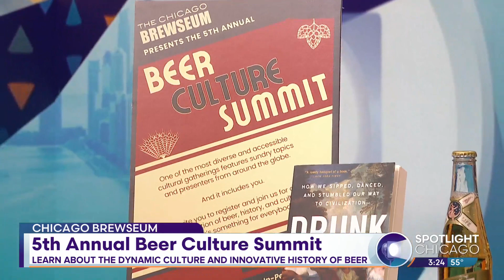5th Annual Beer Culture Summit: Learn About The Dynamic Culture And Innovative History Of Beer With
There's a story in every sip of beer. Chicago Brewseum is one of the first independent, non-profit museum dedicated to beer. They're hosting the 5th Annual Beer Culture Summit this week, where you can learn the global history of beer. Joining us today is Liz Garibay, founder and executive director of Chicago Brewseum with more.

5th Annual Beer Culture Summit

Oct. 18th - Oct. 21st
In Person or Virtual
Opening Night: Chicago History Museum,

All Events at various locations